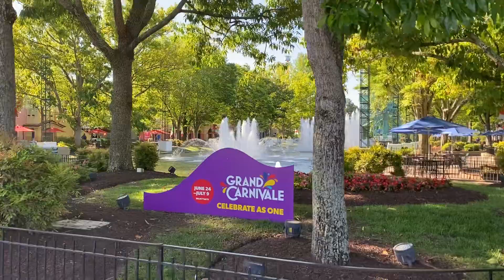Beautiful Kings Dominion walk through on a perfect day 😎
A walk through of Kings Dominion. A beautiful Virginia theme park. On a perfect Summer day. Such a nicely cared for place to enjoy.